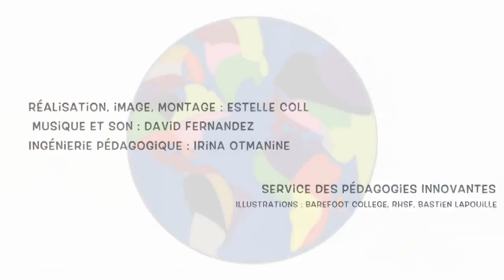La justice environnementale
Damien BAZIN est Maitre de Conférences HDR en Sciences Economiques à l'Université Côte d’Azur. Il mène ses recherches au sein du Groupe de Recherche en Droit, Economie et Gestion, GREDEG. Après des expériences postdoctorales au Canada, il effectua de nombreuses missions en Chine et en Inde. Ses travaux de recherche actuels concernent l'Economie sociale, la micro-économie et la vulnérabilité.